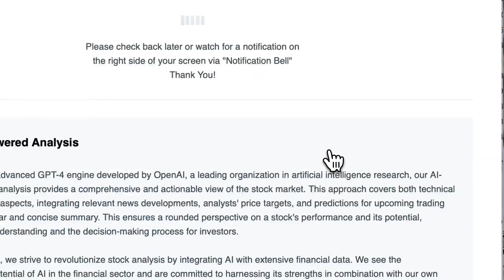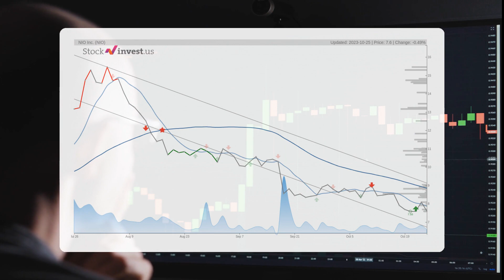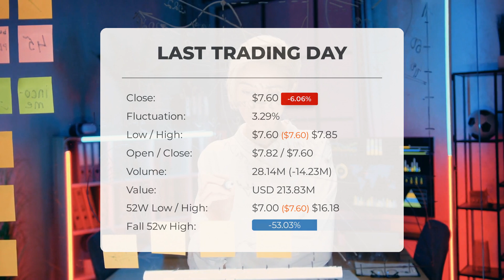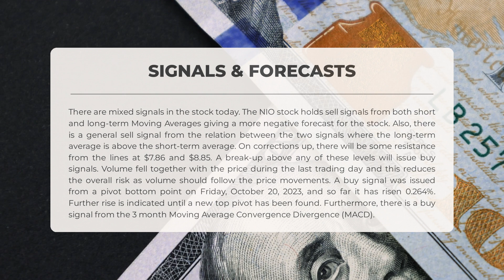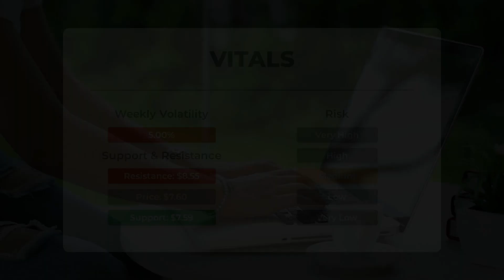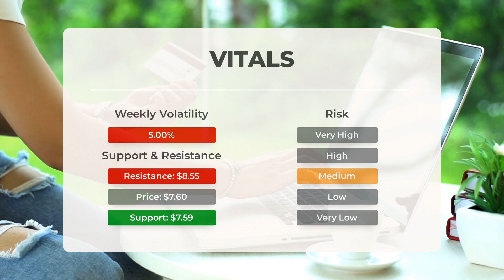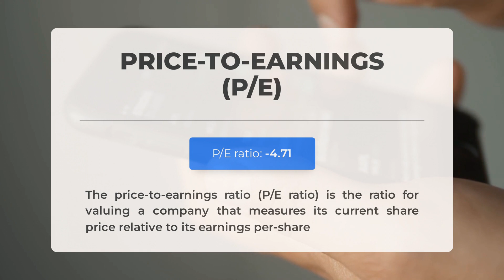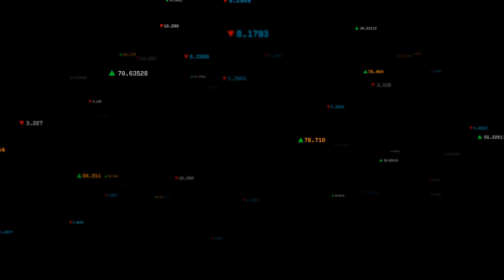NIO's Market Shifts | NIO Stock Forecast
NIO price prediction was made for Thursday, October 26, 2023

We go over the NIO Inc. stock and give our stock price prediction (NIO). Our NIO stock price analysis and stock price forecast on NIO for Thursday, October 26, 2023

NIO Stock Analysis - NIO Stock Price Prediction for Thursday, October 26, 2023